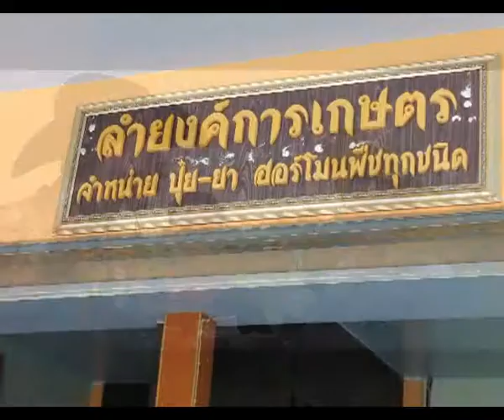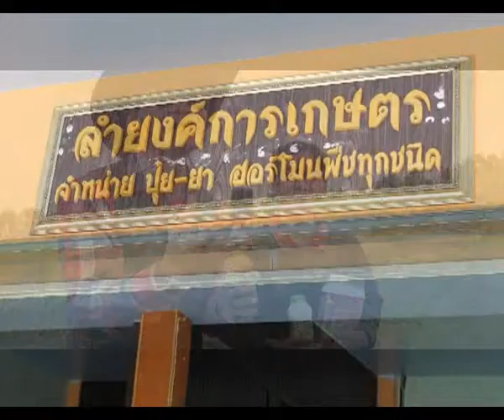ข้าวสนั่นวชิระลดต้นทุน2ใน3